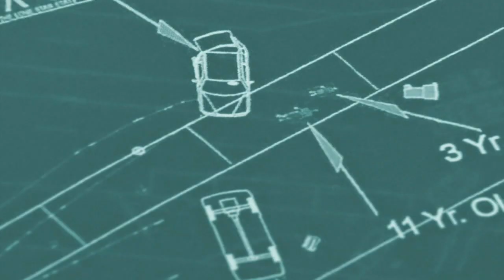Troopers prove drunk driving with math in crash that killed 3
Troopers proved with math that a driver was drinking and speeding during a crash that killed a father and his two children.